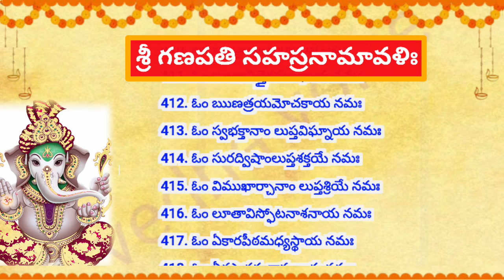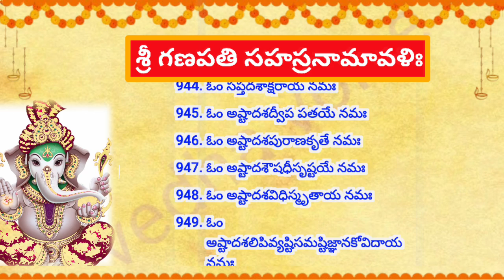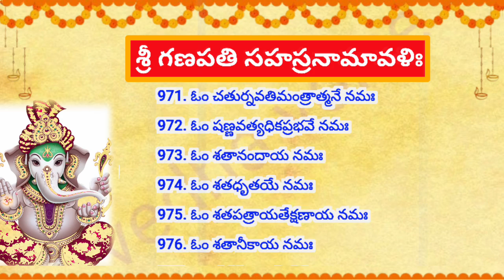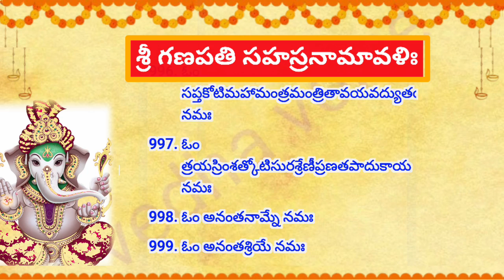Sri Ganesha sahasranamavali - శ్రీ గణేశ సహస్రనామావళిః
ganasha Namalu

తాళపత్ర ధర్మసందేహాలు జీవితసత్యాలు పురాణ రహస్యాలు, తాళపత్ర నిధి,vrataalu, devotional, devotional facts, sanathana dharmam, mana samskruthi, nithya satyalu in telugu, dharma sandehalu ,nithya sathyalu, motivational quotes in Telugu, Jeevitha rahasyalu, real life quotes in Telugu, Dharma sandehalu in Telugu, thalapatra in Telugu